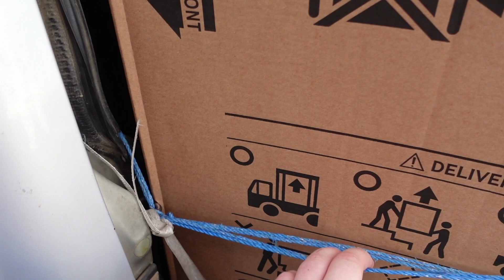Family Time and we get our new family member!!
Hey Guys,
in this video it's more on family quality time. We went for dinner as we've not done that in our first meet and then the next day we went to get our new family member Apollo (Doberman dog) 💕 he is very sweet in the very first moment we meet him❤️. After that we went to the beach💕. We hope you guys will enjoy this vlog.

We love you guys and we thank you everyone for always supporting us from the very beginning till now😊❤️.

Greetings,
The Crowns